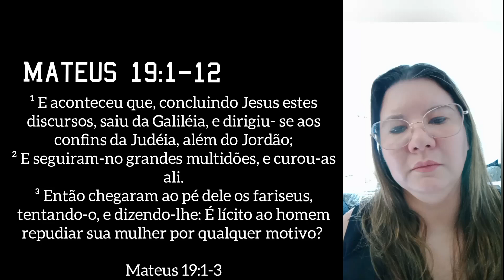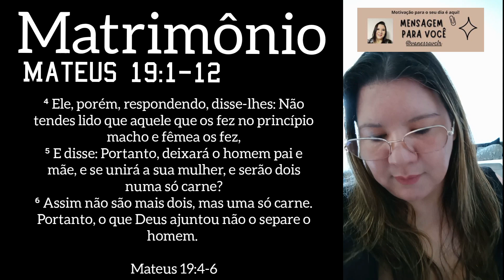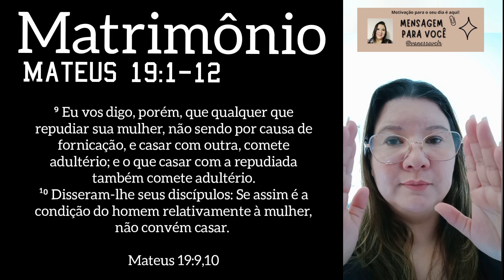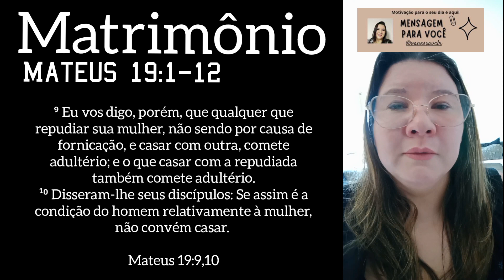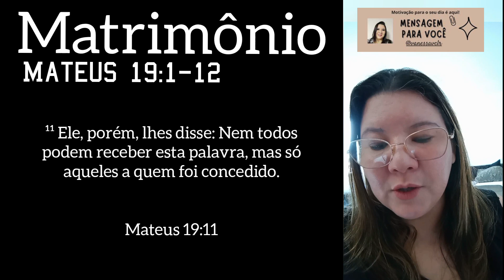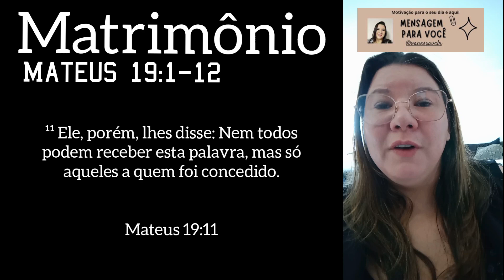Mateus 19:1-12 - Matrimônio.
Mateus 19:1-12 - Matrimônio e sobre Eunucos.